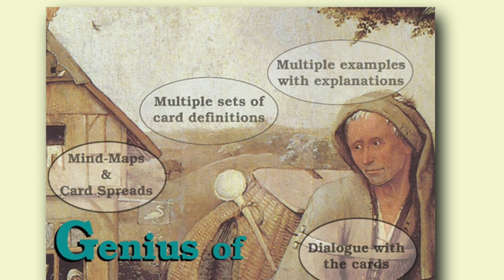Rare insight on reading Tarot professionally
Sharing my thoughts on some aspects of reading Tarot professionally.
 Rare insight usually not discussed in reading Tarot cards.